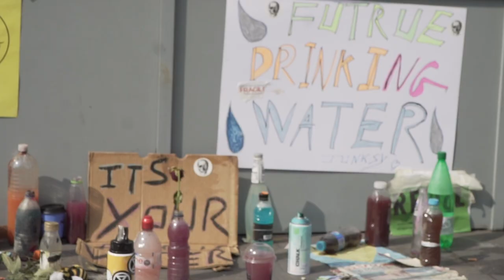Somos la Revolución: Extinction Rebellion en Londres es un ejemplo para los demás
El lunes pasado fue el día de la Tierra y Leo y yo aprovechamos para salir a la calle un día más y apoyar la manifestación contra el Gobierno Británico a favor del cambio climático. Durante  casi dos semanas han cortado algunos de los principales pulmones de CO2 de la capital para reclamar medidas en contra de la contaminación del planeta. Todo a través de actos no violentos, llenos de música, bailes, comida, charlas, silencio, reflexión...

Yo me uno a ellos ¿y tu?